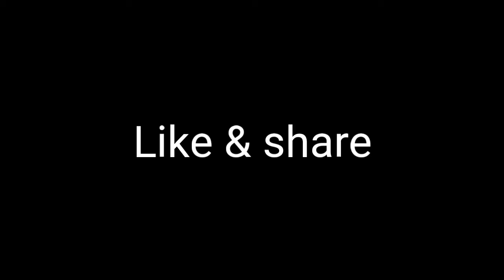realistic sketch tutorial of Paul Walker